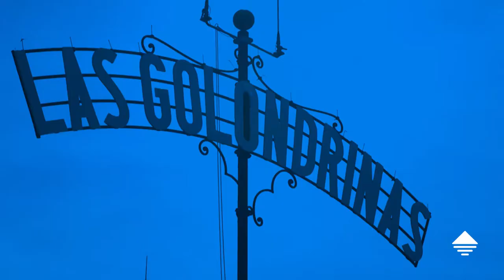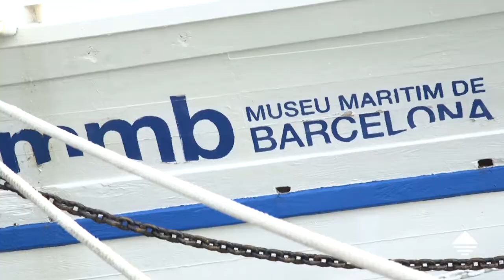PierNext: Pedro Arellano - Port de Barcelona y lo retos de un puerto en el entorno urbano